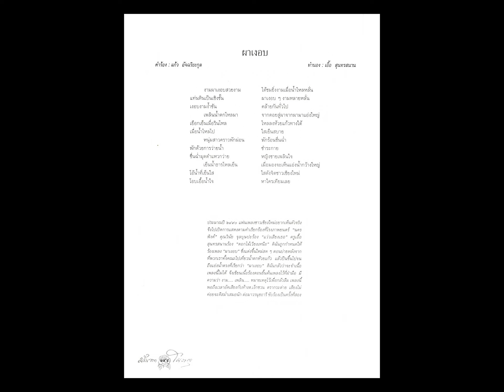ผาเงอบ ( งามผาเงิบ ) มัณฑนา โมรากุล ขับร้อง / วงดนตรี กรมโฆษณาการ ( มีเนื้อเพลง )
ผาเงอบ
( แผ่นเสียงต้นฉบับ ใช้ชื่อเพลงว่า " งามผาเงิบ " / ตามรูปในคลิปเพลง )
( พื้นเมือง )
มัณฑนา โมรากุล ขับร้อง
แผ่นเสียงตรา กระต่าย
หมายเลข  T. 9081 , CEI. 40615

อีกหน้า เพลง ดอกไม้โรย / มัณฑนา โมรากุล ขับร้อง / วงดนตรี จารุกนก  ( รอเผยแพร่ )

บันทึกของ คุณมัณฑนา โมรากุล
... ประมาณปี 2490 แฟนเพลงชาวเชียงใหม่อยากเห็นตัวจริง จึงไปเปิดการแสดงตามคำเรียกร้องที่โรงภาพยนตร์ " นครพิงค์ " คุณวินัย จุลละบุษปะ ร้อง ( เพลง ) " แว่วเสียงเธอ " ครูเอื้อ สุนทรสนาน ร้อง ( เพลง ) " ดอกไม้เวียงเหนือ " ดิฉันถูกกำหนดให้ร้องเพลง " ผาเงอบ " ซึ่งแต่งขึ้นใหม่สด ๆ ( ใน ) ตอนบ่าย หลังจากที่พวกเราทั้งคณะไปเที่ยวนํ้าตกห้วยแก้ว แล้วปืนขึ้นไปจนถึงแอ่งนํ้าตรงที่เรียกว่า " ผาเงอบ " ดิฉันกลัวว่า จะจำเนื้อเพลงนี้ไม่ได้ จึงเขียนเนื้อร้องตอนขึ้นต้นเพลงไว้ที่ฝ่ามือ มีความว่า งาม เพลิน หมายเหตุไว้เพื่อกลัวลืม
     เพลงนี้พอถึงเวลาอัดเสียงกับ ห้าง ต. เง๊กชวน ( แผ่นเสียง ) ตรากระต่าย เสียงไม่ค่อยจะดีสมํ่าเสมอนัก ต่อมา วรนุช อารีย์ ขับร้องเป็นครั้งที่สอง ...

*  เนื้อเพลง เพลงผาเงอบ  ข้อมูลนำมาจากหนังสือ  ดาวประดับฟ้า มัณฑนา โมรากุล , ชมรมนักจัดรายการเพลงเก่า ร่วมกับ สำนักงานคณะกรรมการวัฒนธรรมแห่งชาติ , จัดพิมพ์เผยแพร่ เมื่อปี พ.ศ. 2538

เพลง ผาเงอบ

     งามผาเงอบสวยงาม
ได้ชมยิ่งงามด้วยนํ้าไหลหลั่น
แท่นหินเป็นเชิงชั้น
ผาเงอบ เงอบงามหลายหลั่น
เงอบงามงํ้าชัน   คล้ายกันทั่วไป
     เพลินนํ้าตกไหลมา
จากดอยสู่ผา จากผามาแอ่งใหญ่
เยือกเย็นเมื่อรินไหล   ไหลลงห้วยแก้วทางใต้
เมื่อนํ้าไหลไป   ใสเย็นสบาย
     หนุ่มสาวคราวพักผ่อน
พักร้อนชื่นฉํ่า   พักด้วยการว่ายนํ้า
ชำระกาย   ชื่นฉํ่ามุดดำแหวกว่าย
หญิงชายเพลินใจ
     เย็นนํ้าธารไหลเย็น
ชื่นชมเมื่อเห็นแอ่งนํ้ากว้างใหญ่
โอ้นํ้าที่เย็นใส   ใสดังจิตชาวเชียงใหม่
โอบเอื้อนํ้าใจ   หาใครเทียมเลย